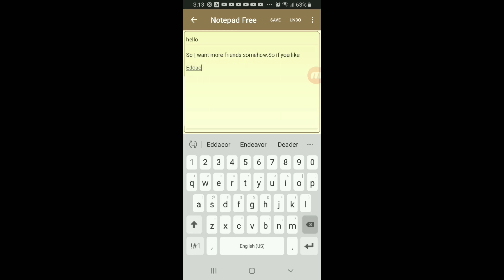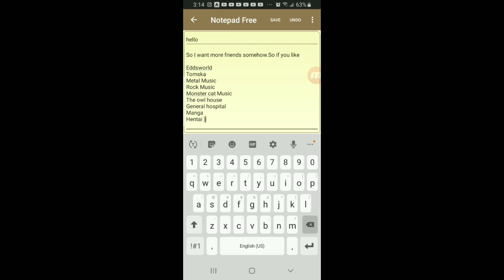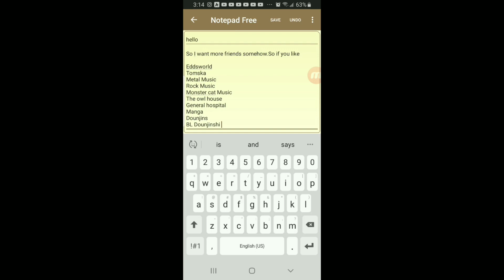Just searching 4 friends